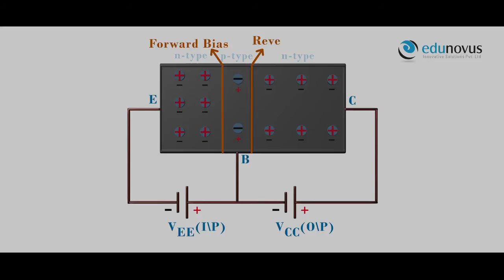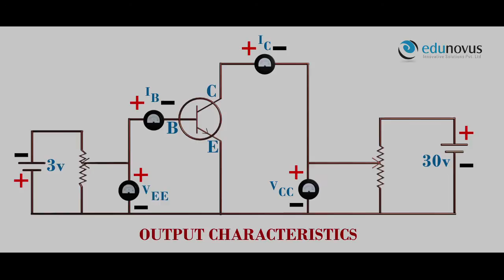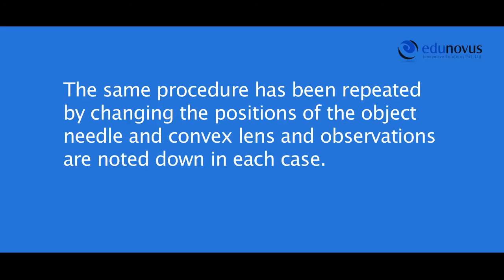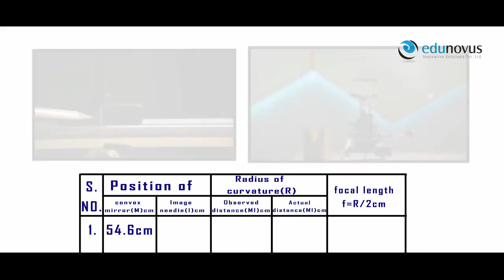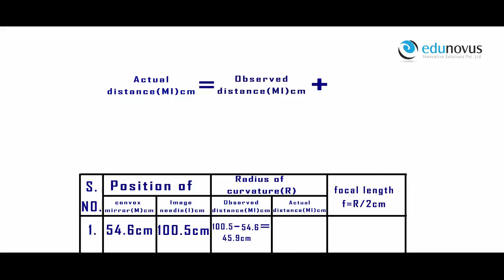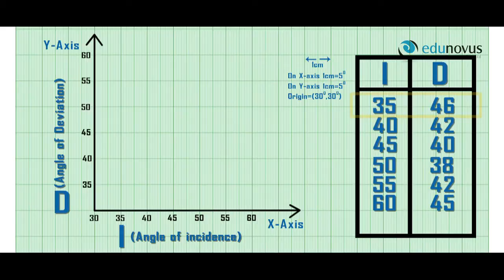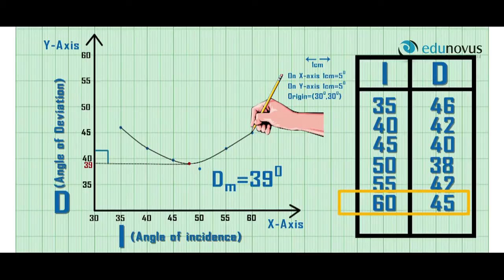Physics Practical: Edunovus Physics,Chemistry Smart Practicals Demo